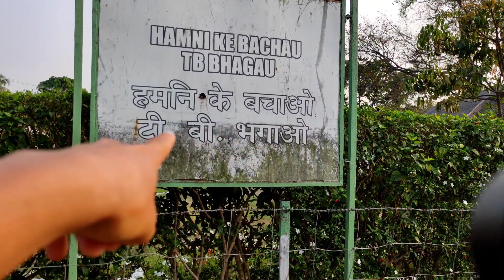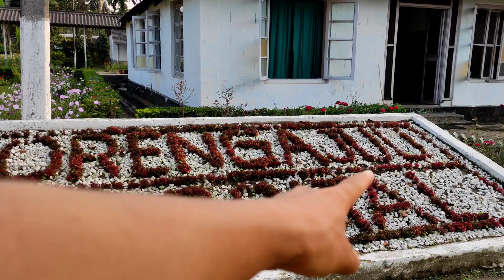everything blog Bl.everything falling intonation flower making with paper hi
everything blog videos
from Assam Guwahati
Sagun bari to dimakusi blog